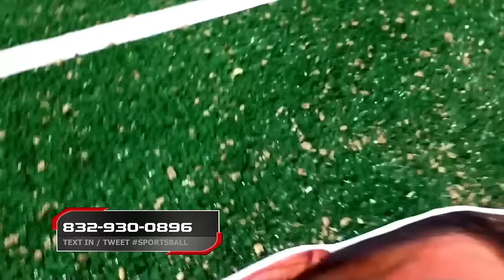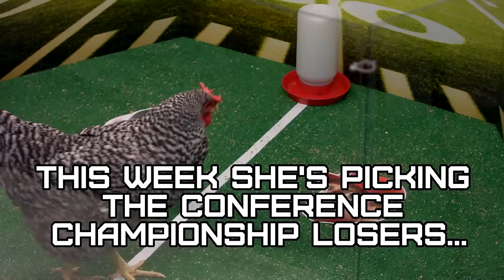Sportsball #22 - Barbara's Crappy Predictions | Rooster Teeth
Join Jack Pattillo, Tyler Coe, and Jordan Cwierz as they discuss NBA basketball, Warriors destroying the Cavs, Clippers making it rain 3's, Point-Shaving in Tennis, Bribery at Rooster Teeth, the NFL Playoffs, Aaron Rodgers Hail Mary Part II, the LA Rams, the Raiders moving to San Antonio, Barbara the Psychic Chicken, Fan Mail, F You Tyler, Pitlo Picks and more on this week's episode of Sportsball! This episode originally aired on January 20th, 2016.

Notes:
1:30 - NBA
4:17 - Tennis Match Fixing Scandal
13:18 - NFL Playoffs Divisional Round
35:15 - Raiders: Where Will They End Up?
47:49 - Sportsball Fan Mail
52:17 - F&$! You, Tyler!
54:28 - Pitlo Picks
1:02:42 - Barbara The Chicken Preview